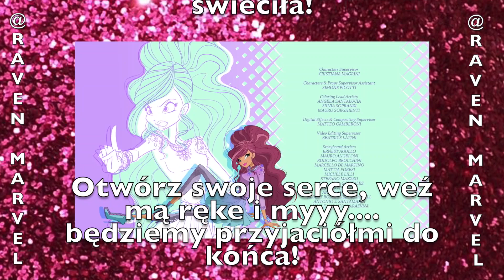Winx Club: World of Winx - Tłumaczenie końcowej piosenki (Wonderful World of Winx)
Tłumaczenie końcowej piosenki (Wonderful World of Winx)

Oryginał:
This is the magical, wonderful World of Winx!
It's time for magic to shine and glow.
Open up your heart, take my hand and we will be friends till the end!

We're in the magical, wonderful World of Winx!
This life is beautiful, can't you see?
We're together, friends forever, this is the magic of Winx